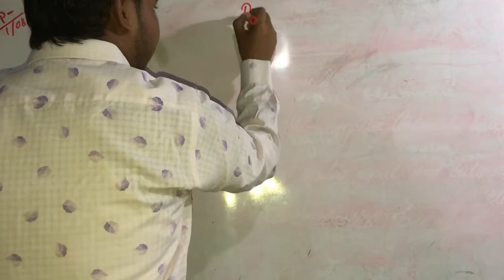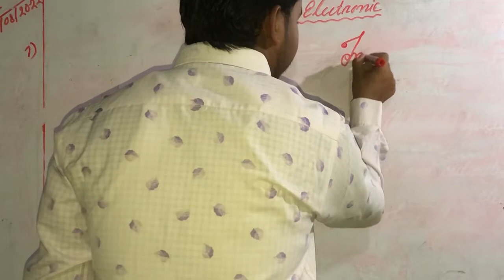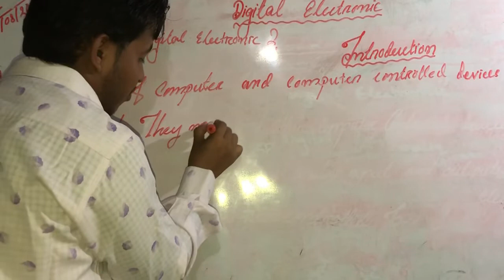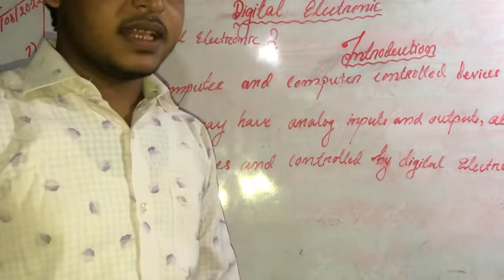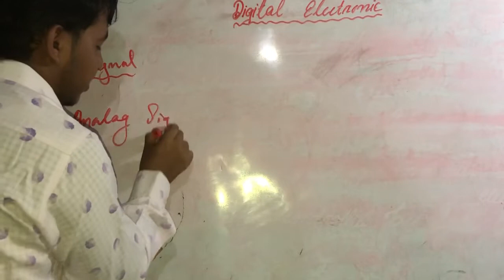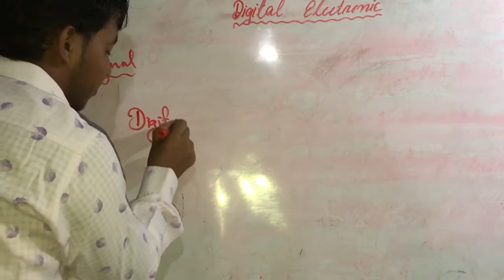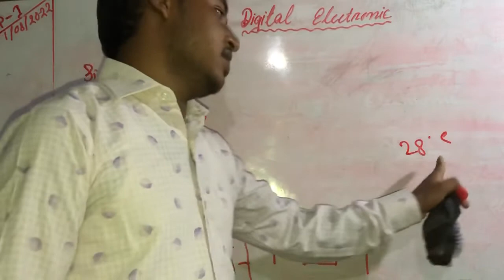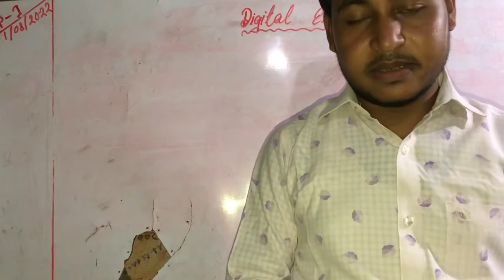Lecture-1 Introduction to Digital Electronic by professor Muhammad Junaid Al Habib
2023’s admission process is on going.

We start live basic of B.Sc, computer science course totally free for publicity from 1st August 2022 to 30 November 2022.
If you want to admit our course and university please be contract with us before the assigned date by the email and phone number which are given bellow.